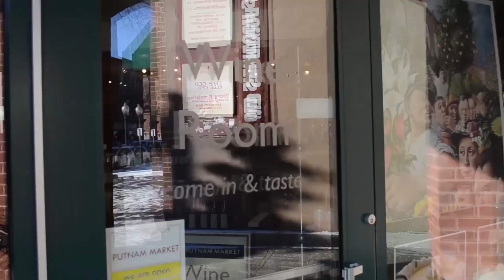Rescued Vines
This week William explores how vines usually purposed for things other than wine are now bringing exciting bargains to the wine world.

Wine Wisdom from William - #198